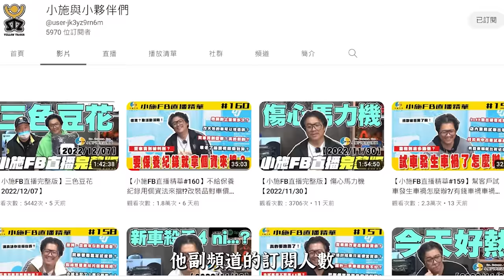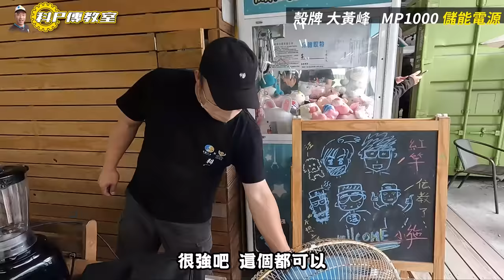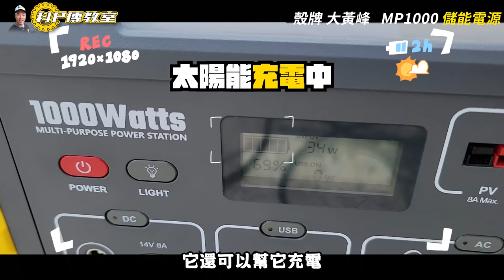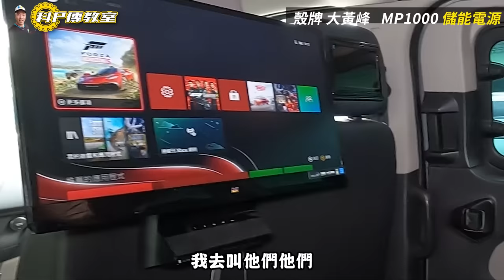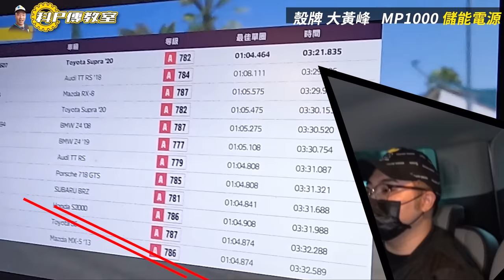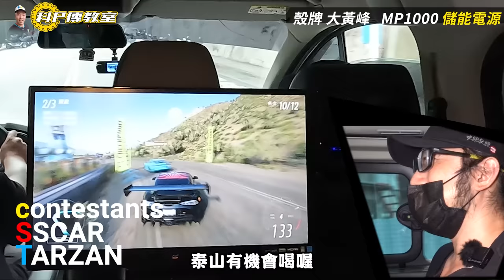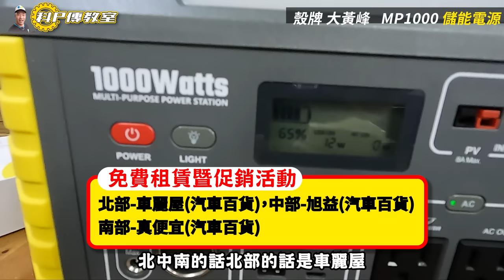【科P傳教室 EP168】車上外掛娛樂裝置!?打電動輸了要喝暗黑果汁?/2014 FORD TRANSIT TOURNEO CUSTOM 2.2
👉🏻👉🏻本片有抽獎活動，請至 留言分享抽獎喔
本次節目由
⭐實體通路
      車麗屋汽車百貨 / 旭益汽車百貨 / 真便宜汽車百貨
      破盤王汽車百貨台南店  / 遠東汽車百貨嘉義店
⭐全台租賃地點資訊：